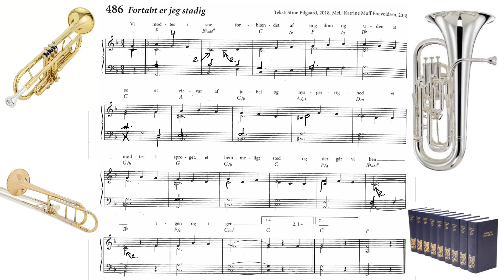Fortabt er jeg stadig no.486 Højskolesangbogen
FORTABT ER JEG STADIG

1. Vi mødtes i sne
forblændet af ungdom og uden at se
et virvar af jubel og nysgerrighed
vi mødtes i sproget, et hemmeligt sted
og der går vi hen
igen og igen.

2. Igen og igen
og tonerne blev til et langstrakt refræn
et plot, en fortælling, en popmelodi
godnatsange brudt af sirenernes skrig
vi følte os som
en luftløs ballon.

3. En luftløs ballon
en endeløs sætning, helt kæntret og tom
jeg hjemsøges tit af idéer om flugt
men latteren tegner dit ansigt så smukt
du strækker din krop
mens solen står op.

4. Mens solen står op,
så brygger vi kaffe og drikker en kop
og når vi blir fanget i hverdagens støj
så ruller vi øjne og deler en smøg
så strander vi der
hvor ømheden er.

5. Hvor ømheden er
marcherer vi tappert med velviljens hær
en kærlighed tyndslidt og helt desperat
kun båret af løfterne, stålsat og klart
et dirrende nu
mit søvnige du.

6. Mit søvnige du
mit drama er langt, min fornuft er itu
og når jeg blir bange og når jeg blir vred
så sænk mine skibe og skænk mig din fred
jeg øjner en kyst
og snart blir det lyst.

7. Og snart blir det lyst
så tag mig for givet, det virker så tyst
fortabt er jeg stadig trods årenes gang
og synger med tak denne kærlighedssang
fordi det sku’ ske
vi mødtes i sne.